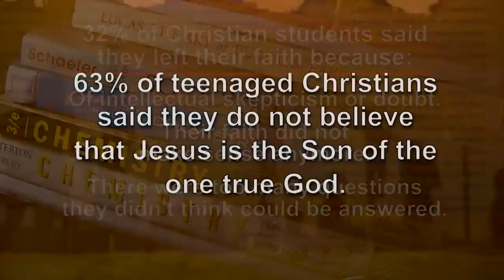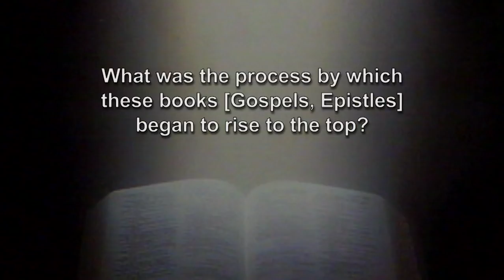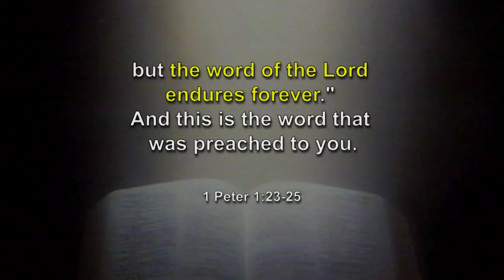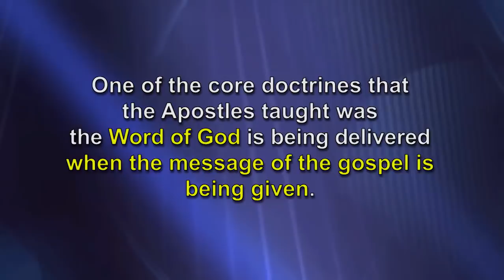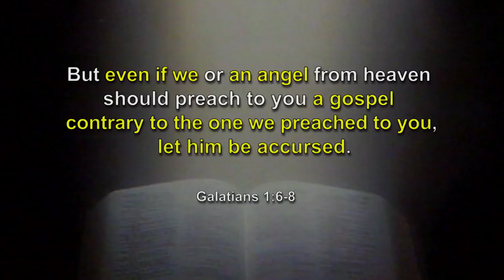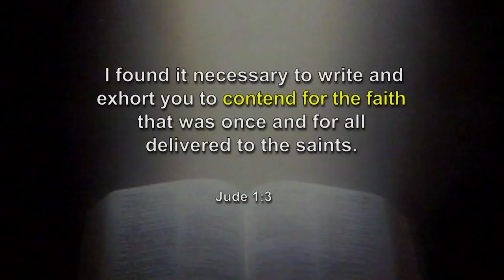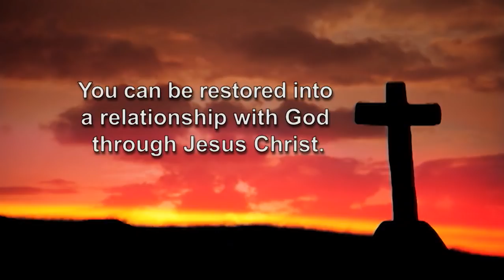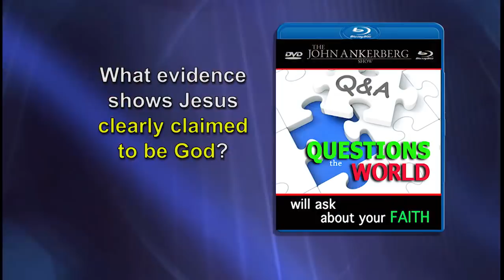The Evidence for Jesus’ Resurrection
What happened to Jesus’ body after Jerusalem saw Him crucified on a cross and He was buried? In this program, Dr. John Ankerberg with guest Dr. Darrell Bock look at the ways skeptics respond to the resurrection claims and the evidence provided by Scripture and history. In the end, you’ll find your faith strengthened by the evidence that Jesus is alive. (DB14-2-3).